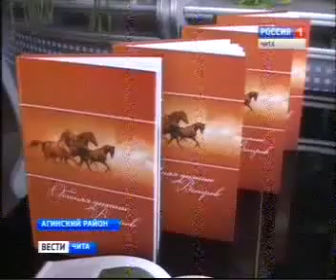Зунай наадан - 2013